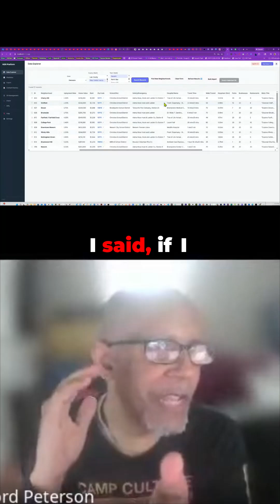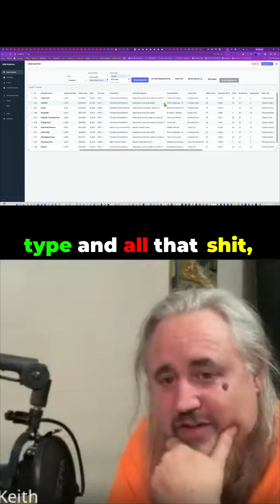Stop Calling That API! This Obsessive Data Caching Strategy Is Pure Genius.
A radical shift in data workflow is being shared here. The assertion is simple yet profound: pull the necessary information once, store it locally, and consider it yours until the next required update. This method bypasses the need for constant external requests—especially for critical SEO entity information. Imagine inputting a service type and instantly receiving years of historical, pre-crawled competitor data straight from your own server. The speaker details the exact process for implementing this persistent local vault, promising a future where resource-intensive external fetching becomes obsolete. Prepare to rethink your entire data infrastructure.